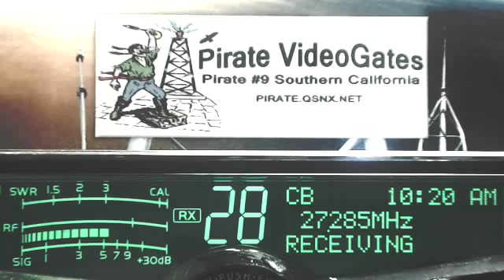WildChild MI, Pirate#9 CA, LiveWire 2020 TN, 27 TN, MachoMan NC, GhostBullet GA, 302 AL